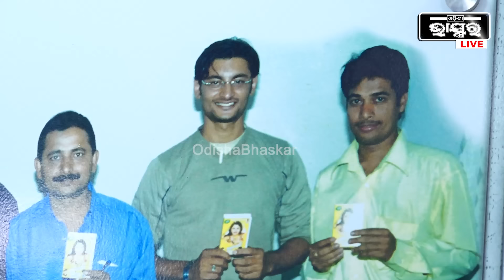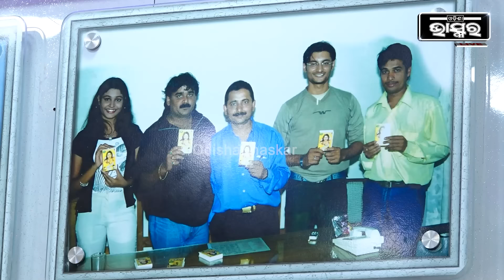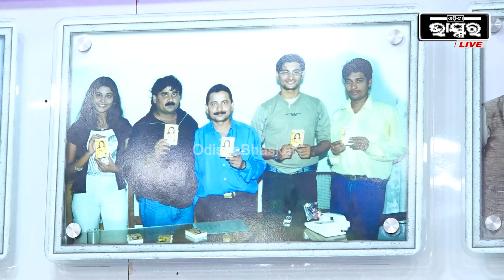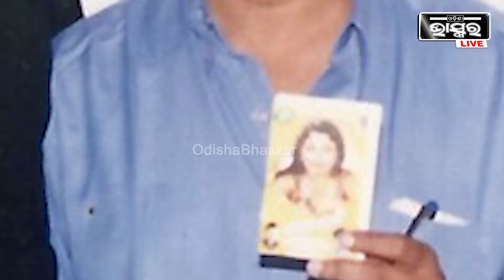କଣ ପାଇଁ ଆଇ ଲଭ ୟୁ-2 ରେ ଅନୁଭବ ମହାନ୍ତିଙ୍କୁ ମିଳିଲାନି ସୁଯୋଗ ..କହିଦେଲେ ବିନି ପଟ୍ଟନାୟକ Anubhab Tutu Nayak